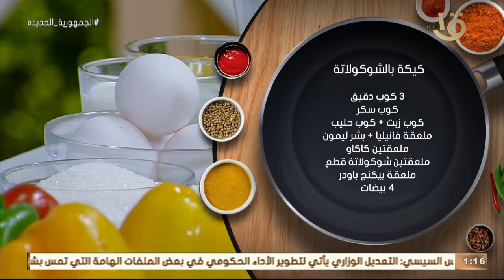أكلة أمي | بطريقة مضمونة "كيكة بالشوكولاتة" مع الشيف المغازي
أكلة_أمي
▶▶ Follow us ▶▶